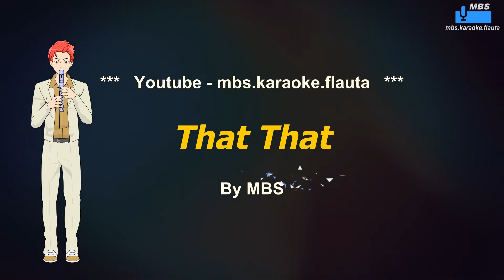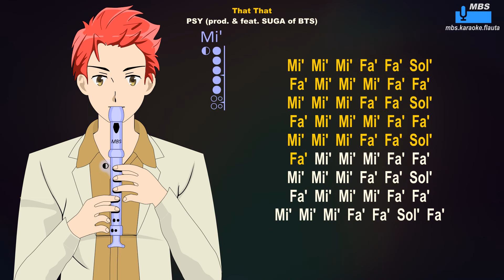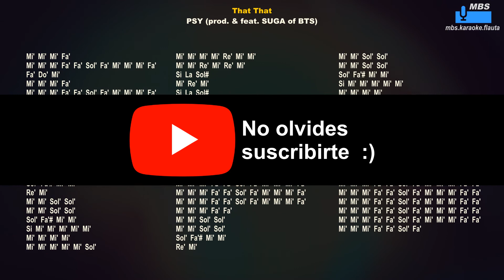That That, PSY (prod. & feat. SUGA of BTS) Flauta Dulce Cover By MBS Tutorial Animado Con Notas Kar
That That, PSY (prod. & feat. SUGA of BTS) Flauta Dulce Cover By MBS Tutorial Animado Con Notas Tipo Karaoke